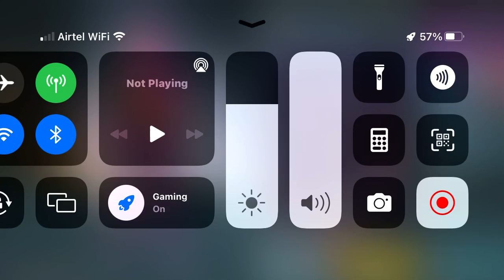Classic Crate Opening